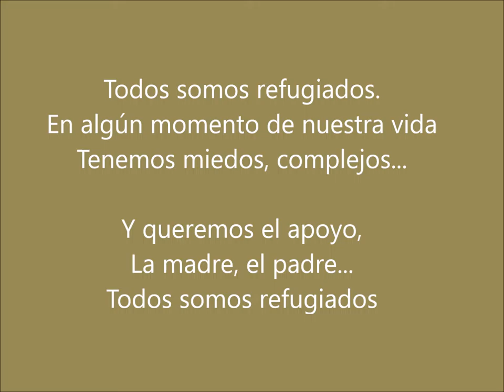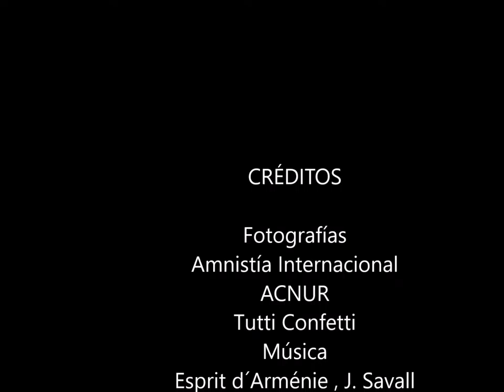Refuxiados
20 de junio de 2016, Día del refugiado